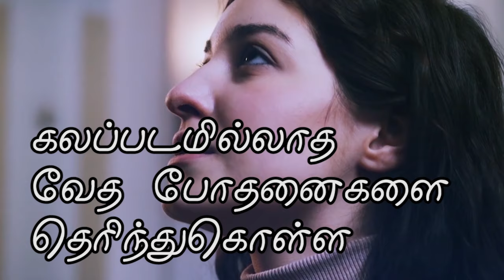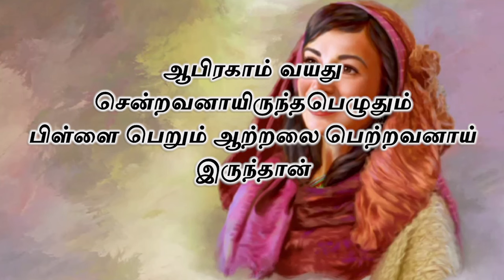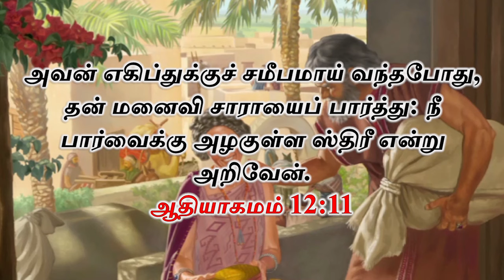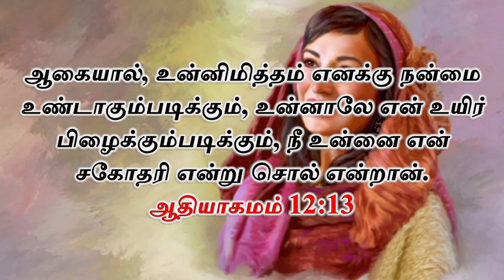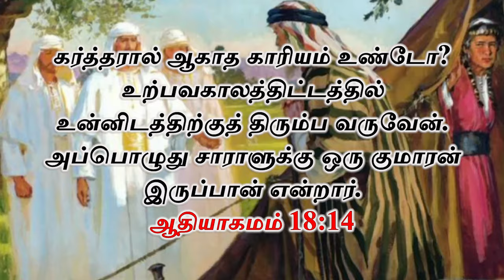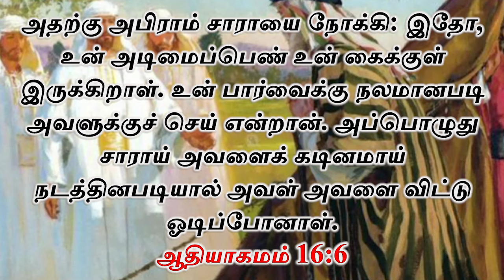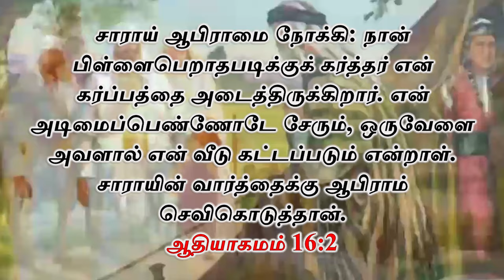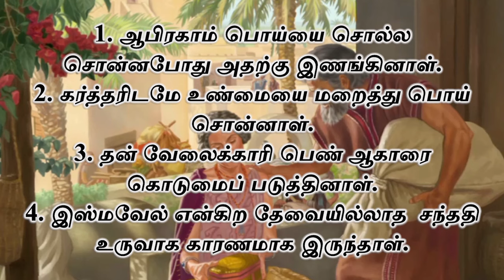யார் இந்த சாராள்?சாராளின்‌‌ மறுபக்கம் || Tamil Bible Study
Bro. Ezekiel
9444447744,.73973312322